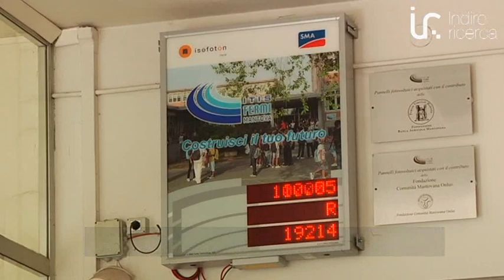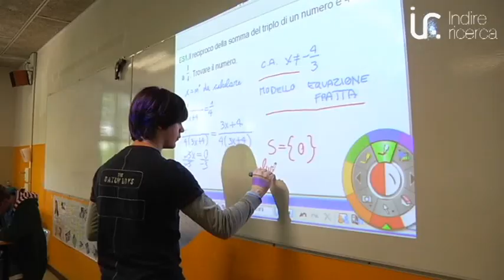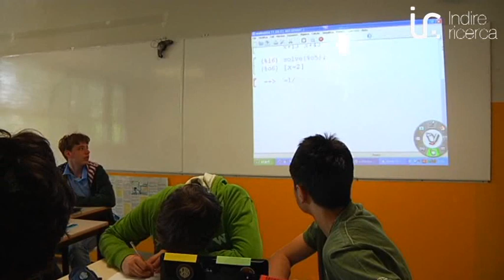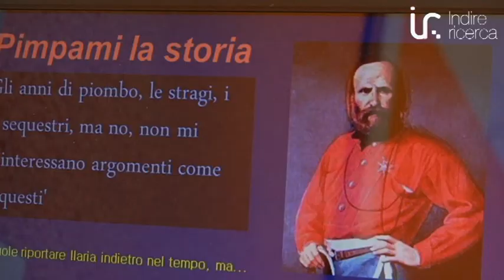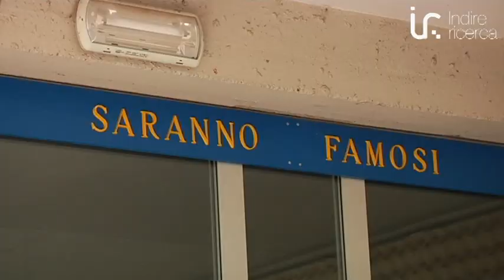La scuola delle Classi senza aule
Indagine dei ricercatori INDIRE in una scuola di Mantova particolarmente innovativa presso
IT Settore tecnologico Liceo scientifico delle Scienze Applicate - Campus Enrico Fermi - Mantova